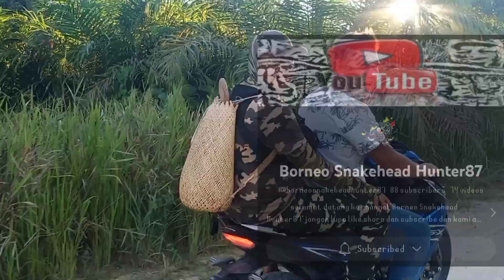TRIP KE BURIK BERSAMA TEAM "BORNEO SNAKEHEAD HUNTER87" YANG MENGETUAI MISI INI | MENCARI GORGON GAIS